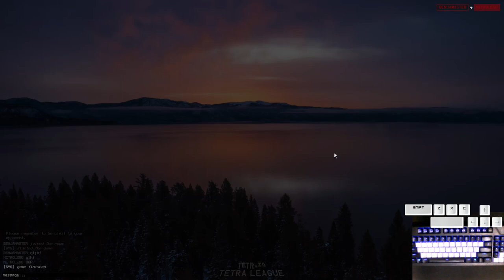Fragrant rice grains change the bitterness!